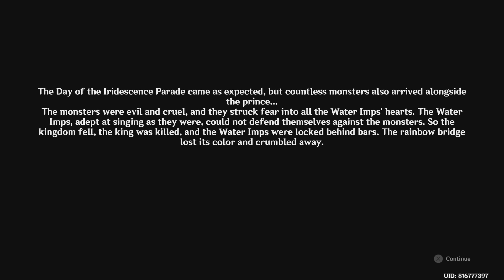FREMINET ZURIA DESTREE CUTSCENE Genshin Impact